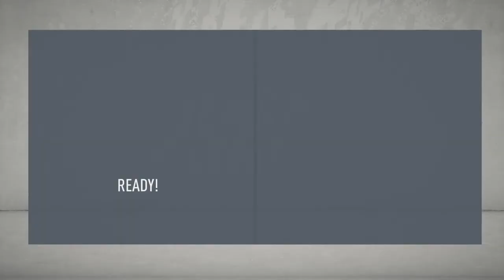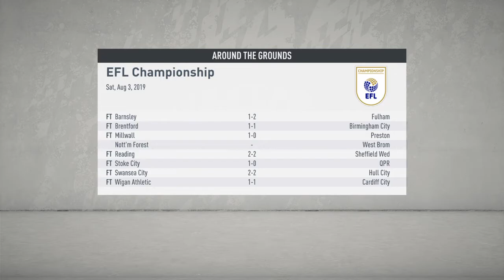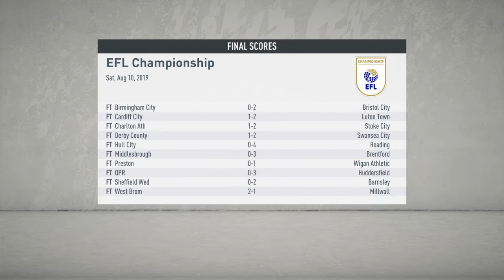The Championship Begins|Blackburn Rovers S1 E4